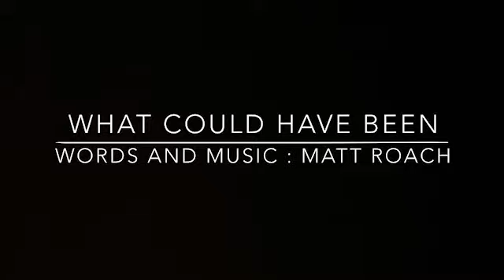Matt Roach Live “What Could Have Been” (with Emily Loscalzo) Ardmore, Pa. June 22, 2019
This is a song from my first album, of the same name, “What Could Have Been...”
The album was released in 1997 and I have played this song hundreds of times.
But, this was a special version. The wonderful Emily Loscalzo joined me on violin.
It was a beautiful addition to the song. It was recorded live on June 22, 2019 at
The Living Room@35 East in Ardmore, Pa.

Words and Music: Matt Roach
©️1997 Roach Radio Records